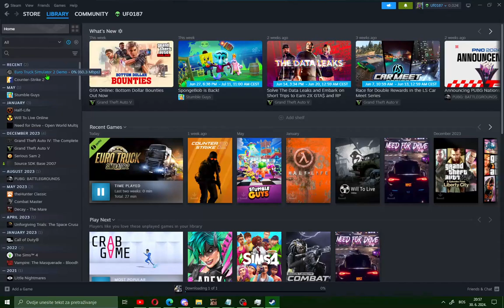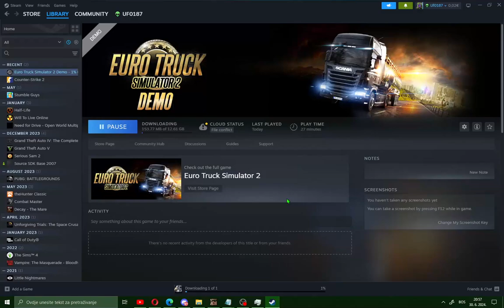How to Download and Play Euro Truck Simulator 2 on PC | 2025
In the world of simulation games brought to the big screen, one gamer decided to make sure everyone can access Euro Truck Simulator 2 on PC—without compromise!

In this video, we’ll show you step by step how to download and install Euro Truck Simulator 2 on your PC, getting you behind the wheel for a full driving experience in 2025.
From choosing the right version, installing the game, to optimizing controls and graphics on your PC — everything is explained clearly and simply.

🚛 Watch the full tutorial and start your trucking adventure on PC today!